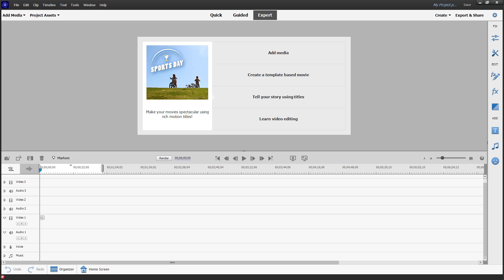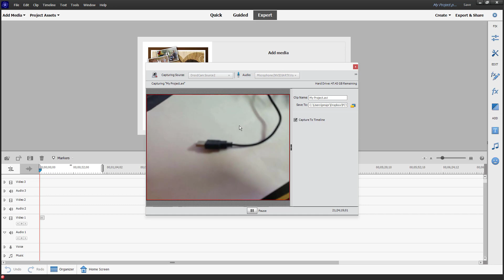Premiere Elements - Lesson 123 - Capture Video from Camera and Devices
In this tutorial, we will be discussing about Capture Video from Camera and Devices in Premiere Elements

Learn the basics of using Premiere Elements including how to edit, color correct, add graphics in photos.

This lesson has been made using Premiere Elements 2022 for Windows but is applicable for mac version of the application as well and as well as older and newer versions of the application as well.

If you like this video, here's our entire playlist of Premiere Elements tutorials: